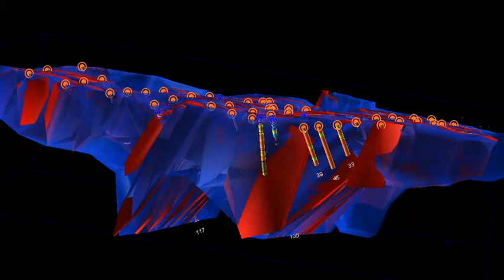3D Geological Model of Orebody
Components of a 3D geological model and how it is constructed.